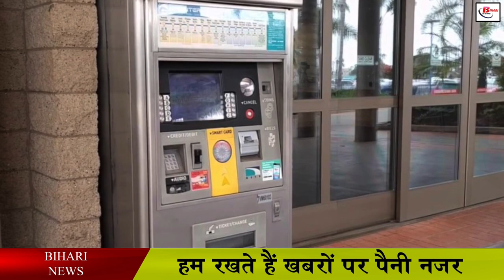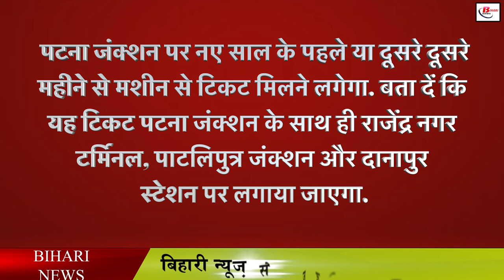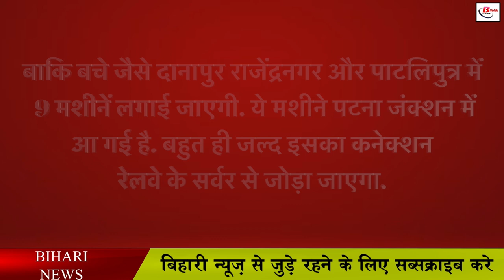अब जेनरल टिकट लेना होगा आसान, मेट्रो कार्ड की तरह करेगा काम